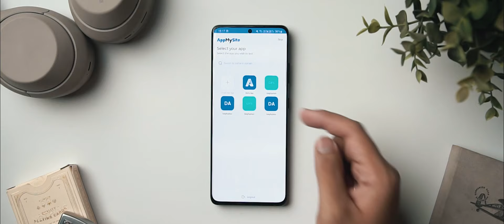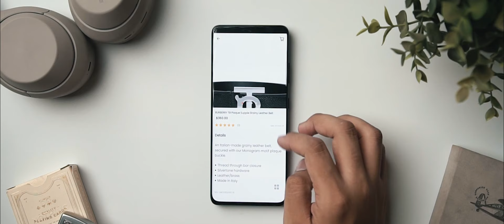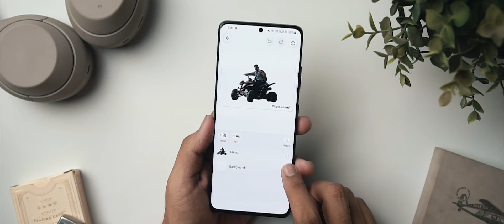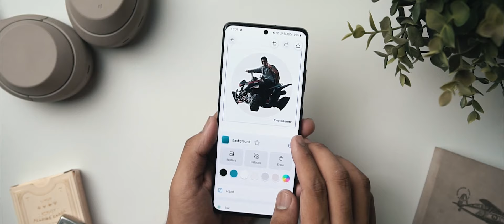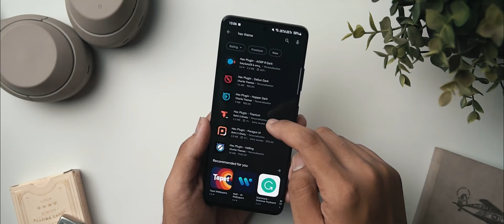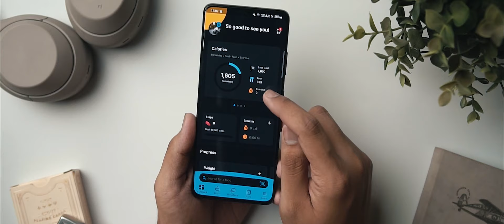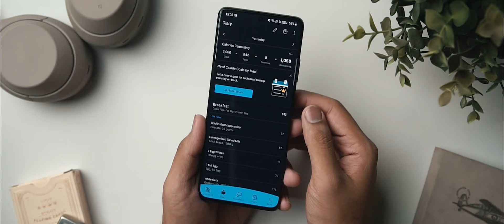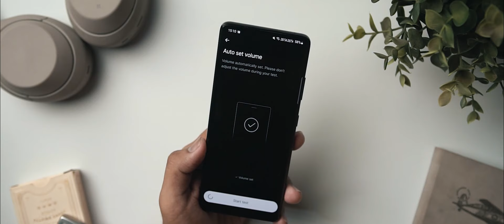5 AMAZING ANDROID APPS - July 2022!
MAIN Gear I use/ recommend:
MAIN Camera
Second B ROLL Camera
My Android Phone
My iPhone
BEST Mic
Cheap Mic
Other Mics
MAIN Tripod
Tripod Video Head
Best Cheap VIDEO LIGHT
Other Light
Main Lens
Other Lens
Wide Angle Lens
Favorite PRIME Lens
My SSD
My External HDD
My Monitor
Speakers I use
Bluetooth Speakers
Cheap MIC I recommend